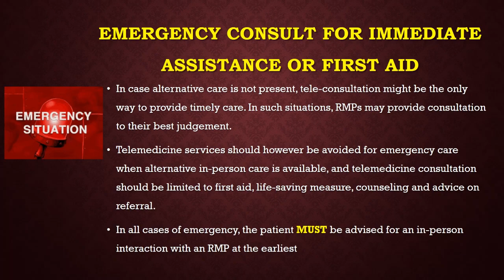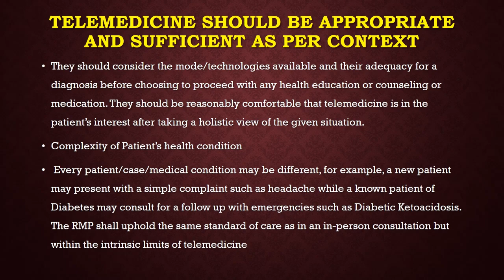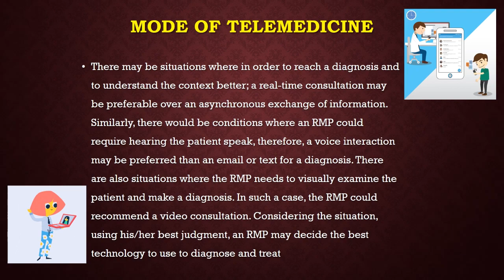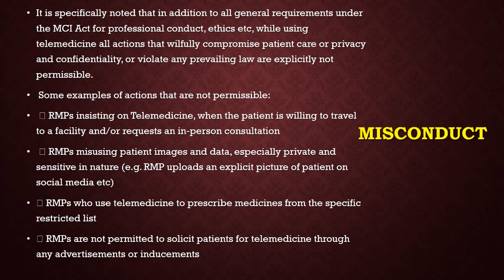Legal guidelines given under guidelines of Telemedicine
One stop solution for IN HOUSE Medication